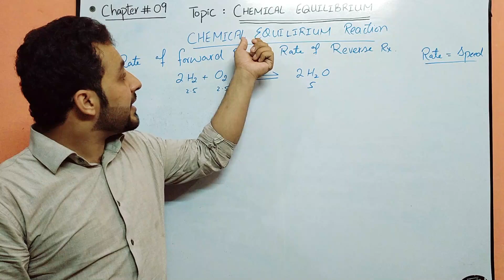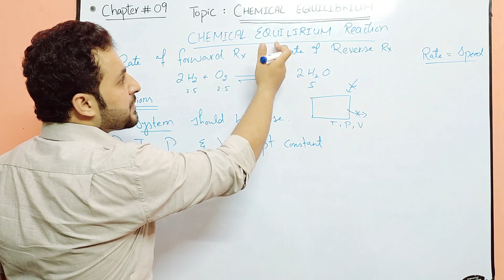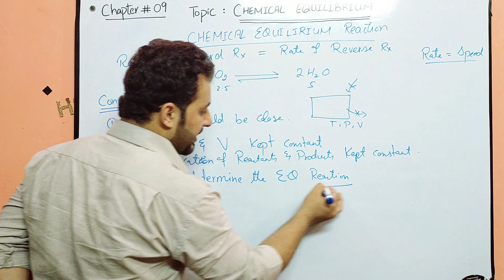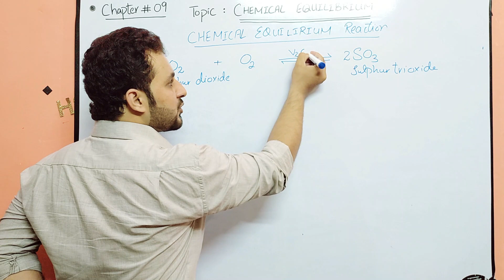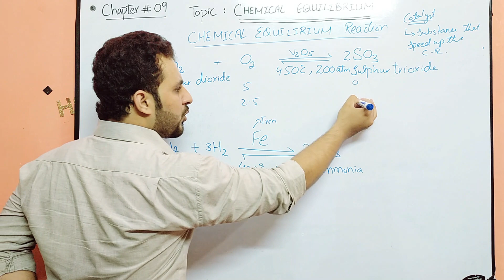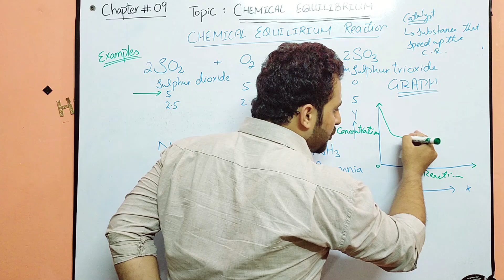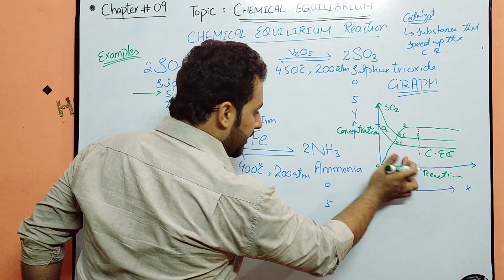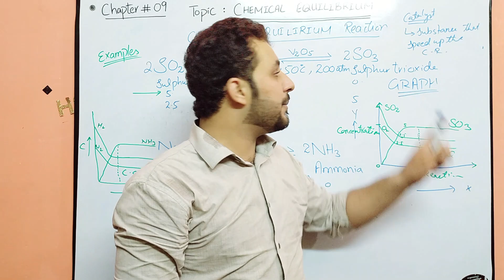10th Class Chemistry, Chap # 9, Topic: Reversible Reactions and Dynamic Equilibrium by "ASAD ZAHEER"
E 4 Education provides you lecturer of  "10th Class Chemistry Chapter # 9 Chemical Equilibrium.

Topic# 2  "Reversible Reactions and Dynamic Equilibrium "
Presented By: "ASAD ZAHEER"
H&A, It easy to understand the topic with the concept in these videos.

The lecturer contains the chemical reaction, components of the reaction, parts of the reaction, and the types of reaction. the lecturer also contains the dynamic equilibrium reactions.
Main Points:
What is a chemical reaction?
What is Chemical equilibrium?
What is a chemical equilibrium reaction?
What are the conditions for chemical equilibrium?
How did we determine the chemical equilibrium?
Examples of Chemical equilibrium.
What is the forward reaction and reverse reaction?
What is a reversible and irreversible reaction?
what is the law of mass action?
Define the law of mass action.
Derivation of the law of mass action.
How we describe the law of mass action?
Importance of the law of mass action.
Theoretical form of chemical equilibrium.
How we can determine the equilibrium constant?
What is the importance of equilibrium constant?
How does equilibrium constant help to find the extend of the reaction?
How does equilibrium constant help to find the extend of the reaction and Direction of the reaction?
How does equilibrium constant help to find the ratio between products and reactants?

In this online lecture, Asad Zaheer explains the 10th Class Chemistry Chapter 9 Chemical Equilibrium. The topic being discussed is Topic LAW OF MASS ACTION.

Punjab textbook board/Sindh textbook board/KPK text book board 10th Class book 2 lecture is conducted in Urdu/Hindi/English. This lecture for 10th class Chemistry chapter 9 is created for all students who want to prepare this topic in detail.
This lecture is especially recorded for students of 10th class and is based on the current curriculum of study for Chemistry book.